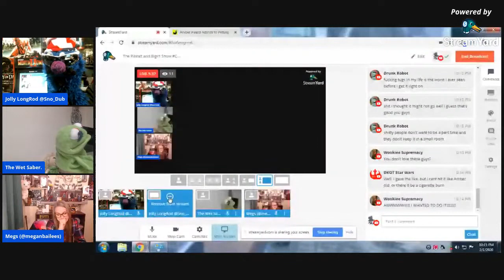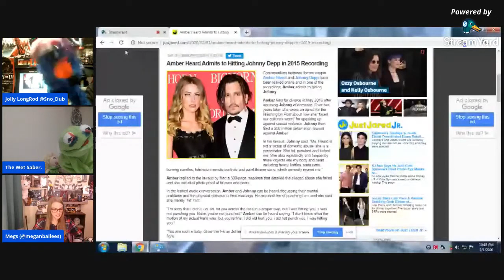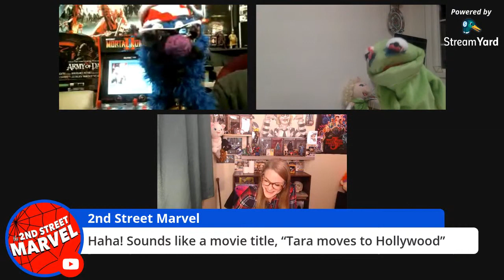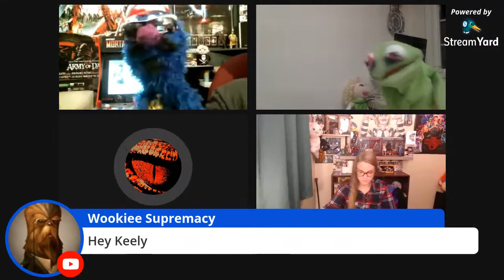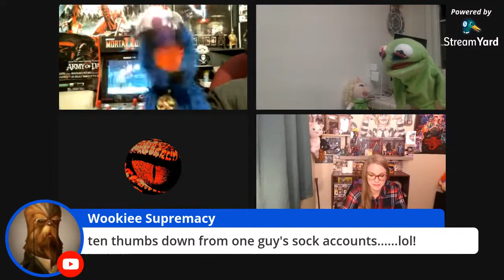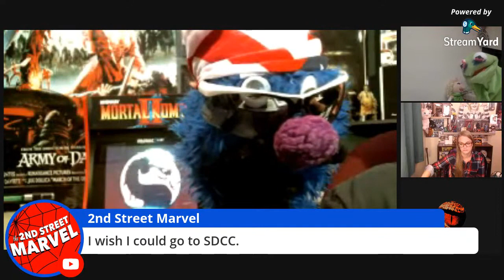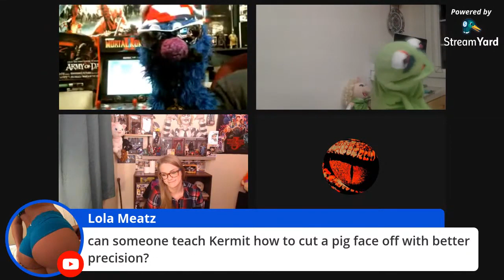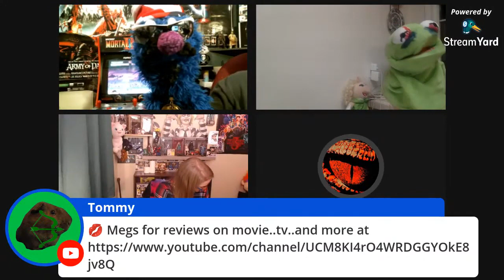The Ribbet and Bigot Show | Classic Puppet Streams 019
First Aired February, 1st, 2020